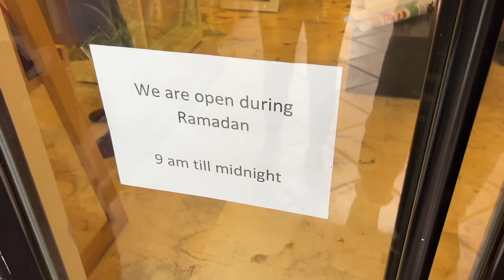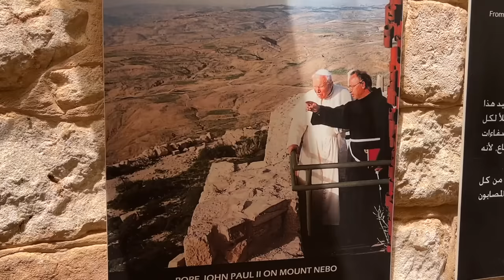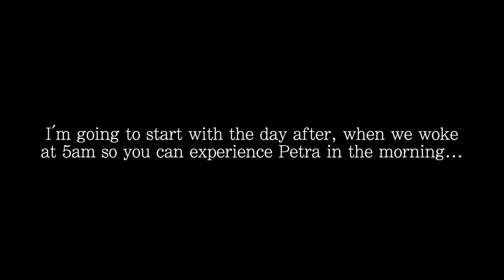7 Days in Jordan Travel Vlog: Petra, Wadi Rum Desert, Dead Sea | Guide Itinerary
Jordan took us by surprise. Not only is it home to one of the New 7 wonders of the world, Petra, but the incredible Wadi Rum desert is an unforgettable experience. The Dead Sea gives a unique floating experience and Jerash a chance to step back to Roman times with Amman as our base. Join us on this 7 day travel vlog across all the most popular things to do and see when in Jordan.

👉 *_TOUR PACKAGES and HOTEL LINKS BELOW_* (with cheaper/luxury alternatives)

*_*** HOTELS *** we stayed at (and alternatives)_*

👉* Amman alternative hotel rated as "Superb", closer to the centre which I'd suggest is better

*_*** TOURS ***_*

*_ACTIVITIES MENTIONED IN THIS VIDEO:_*

Travelled in April.

All my licensed music comes from Artlist: Get 2 Months Free

Thanks to Jeremy Bezanger for the Jerash thumbnail photo

00:00 Intro
1:03 Arrival into Amman
3:48 Ancient City of Jerash
5:34 Amman Cooking Class
6:19 Madaba: Oldest Map of Holy Land
7:28 Mount Nebo: Moses last lookout
8:03 Dead Sea floating
9:22 Petra - WOW
11:04 Petra History
13:54 Wadi Rum Desert
15:58 Jordan Desert Glamping